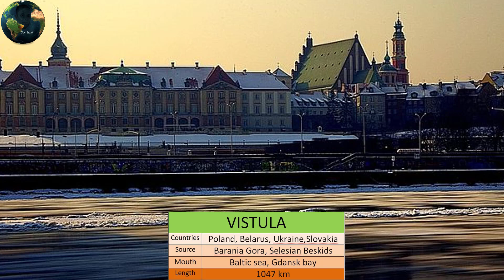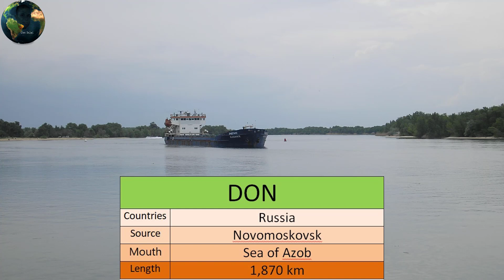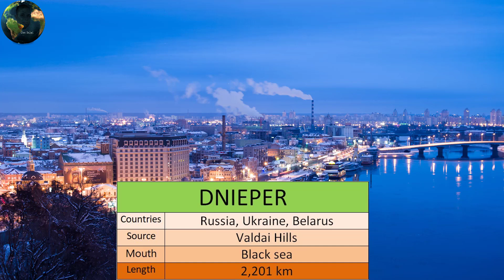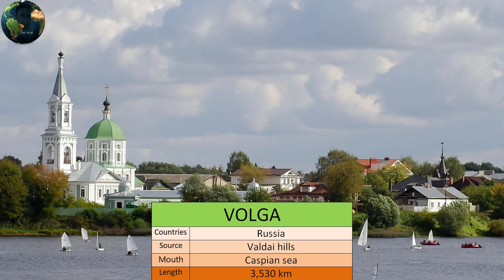Top 10 longest river in Europe # GEO Suhel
Every other city in Europe turned into built close to the river. And this is not surprising, because it has continually been a first-rate issue in the increase of agglomeration. We love to spend our excursion at the seashores of the water circulation, admiring the beauty of the surrounding landscape. On This Video We Show You Top 10 Longest Rivers In Europe .